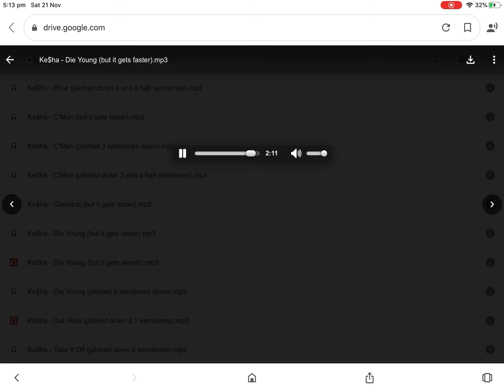Ke$ha - Die Young (but it gets faster)